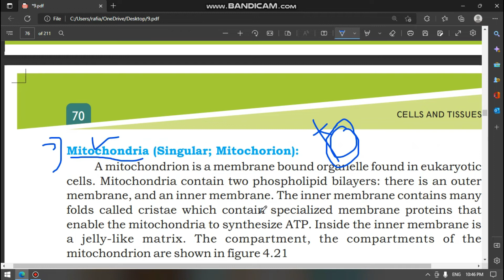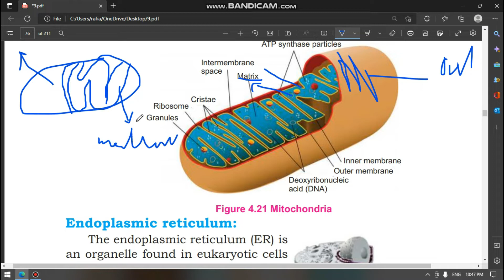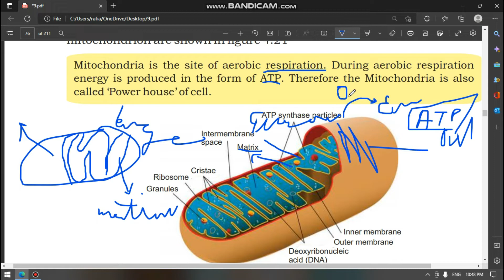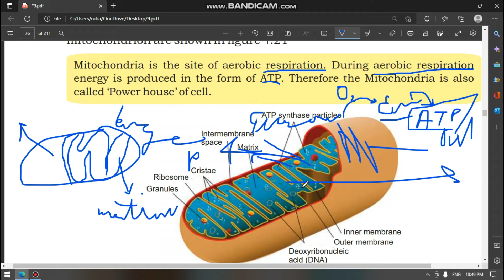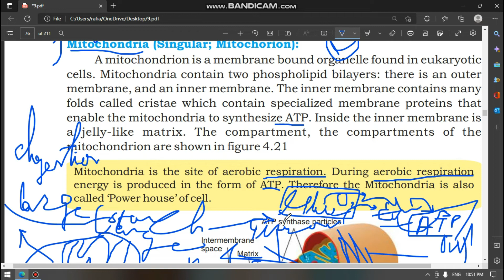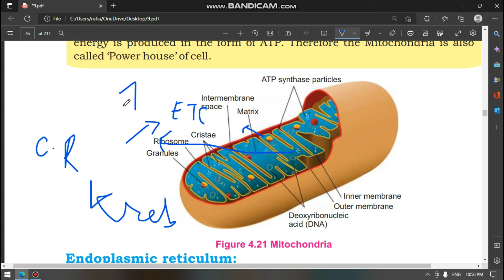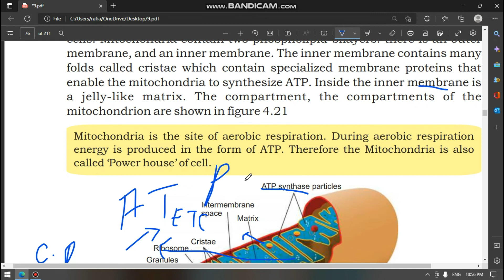Class IX Biology STB Ch#4 Cells And Tissues( Topic: Mitochondria)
Class ix Sindh Text Book Chapter 4 Cells And Tissues
in these lecture we will discuss about Mitochondria and its functions and compositions in details
you can check previous lecture through the link